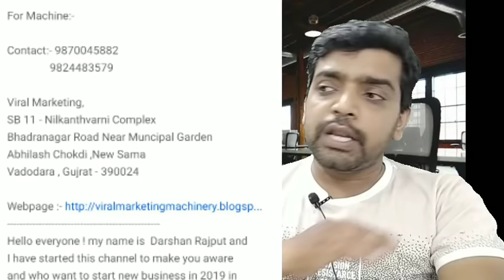10 ಸಾವಿರದಿಂದ ಉತ್ತಮ ಆದಾಯದ ಬಿಸಿನೆಸ್.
ಕೆ.ಕೆ. ಚಾನೆಲ್ ಬೆಂಬಲಿಸಿ

ಮಷೀನ್